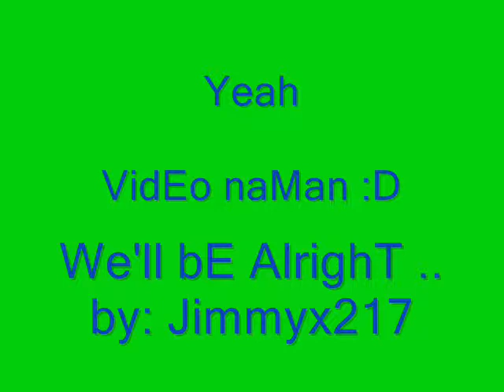well be alright by jimmyx217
nO descriptiOn :p